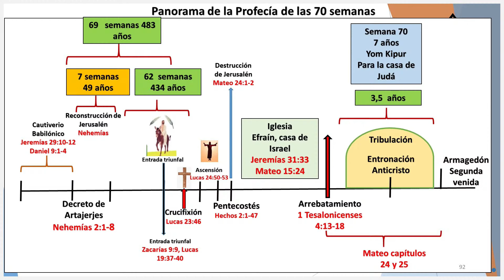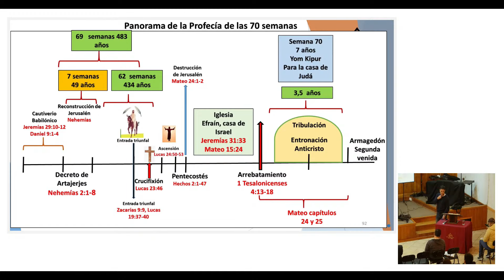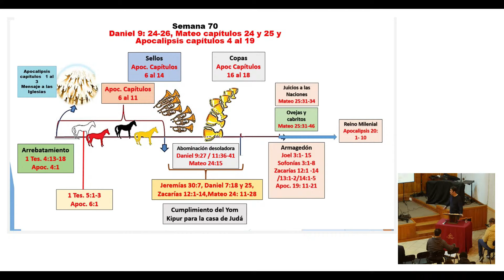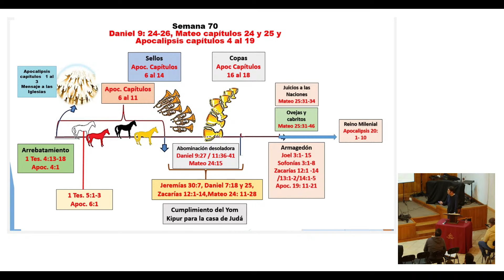53.- RAÍCES HEBREAS DEL NUEVO TESTAMENTO : "SEMANA 70 "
"SEMANA 70"

Marzo 2024, Continuamos con el  estudio llamado "Raíces Hebreas del Nuevo Testamento",
Este estudio tiene como objetivo conocer y manejar la conexión vital que existe entre el Antiguo y Nuevo Testamento. Esta es la única forma de tener un entendimiento pleno del plan de Dios a través de las eras para su pueblo . Romanos 15:4
Considerar ambos Testamentos como una sola unidad, Salmos 119:160

Programas de Materias a Tratar:

* Generalidades
* Origen del pueblo de Israel
* Los Patriarcas, Abraham , Isaac, Jacob.
* La Primogenitura, familia de Jacob
* Conquista de la tierra de Canaán
* La Monarquía Saúl, David, Salomón
* La División del reino, casa de Israel o Efraín o
* Reino del Norte , casa de Judá o Reino del Sur
* La caída del reino del Norte y sus dispersión y asimilación.
* La caída del reino del Sur, cautiverio Babilónico.
* Fin del cautiverio y regreso del Reino del Sur a Israel .
* Las Fiestas del Señor y su relación directa con el cumplimiento Mesiánico de Nuestro Señor Jesucristo
* La reunificación final y definitiva de Israel.
* La Parábola del hijo Prodigo, interpretada a la luz de este conocimiento.